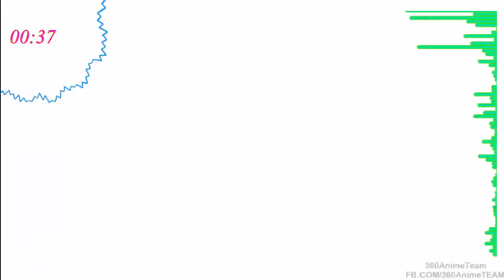360AT - To Aru Kagaku no Railgun FULL AMV NightCore